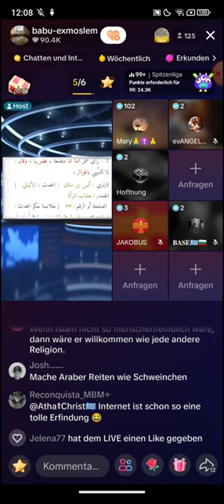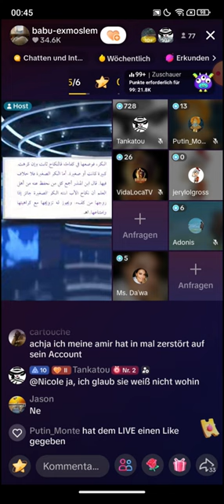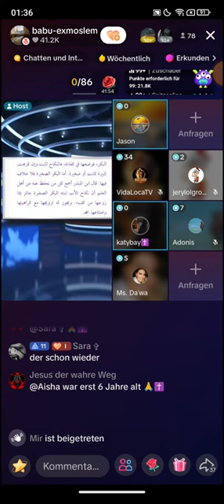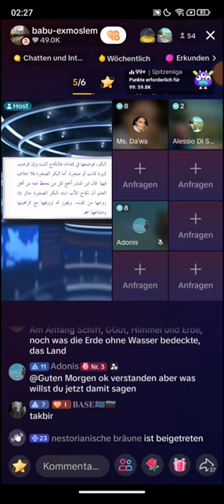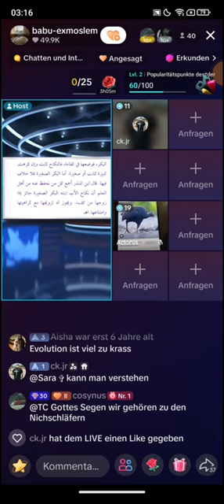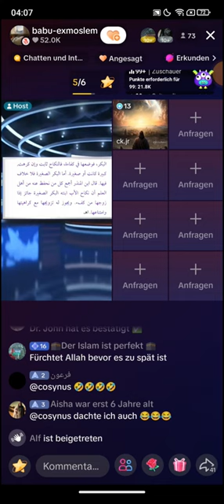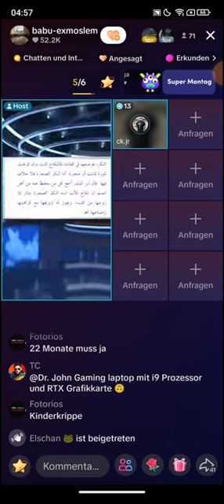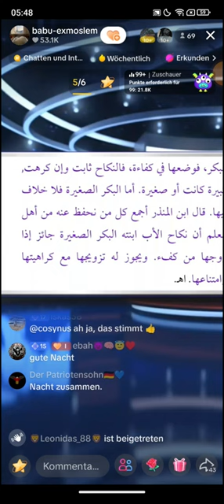Babu Ex Moslem ❗❗ 08.-10.12 | Ex Jihadist aus Frankreich | Ich muss euch etwas wichtiges erzählen